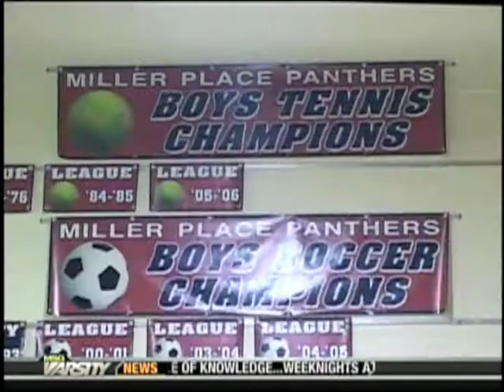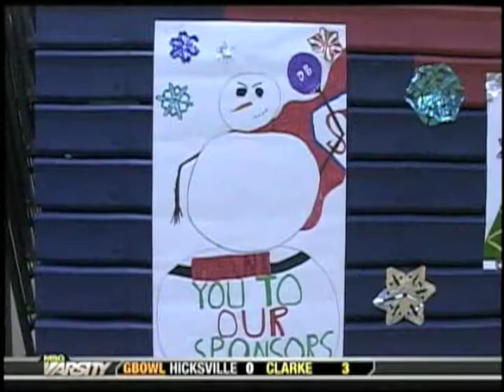Marty Mitchell MSG Varsity Highlights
Here's a demo of my work as Field Producer for the MSG Varsity TV channel. I  "shot" and edited the video and wrote some of the scripts in this demo.